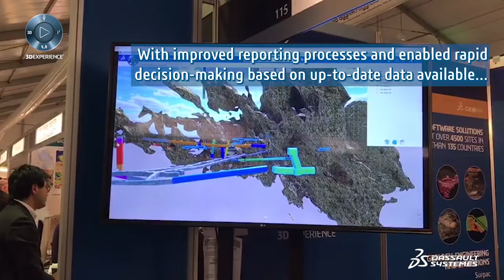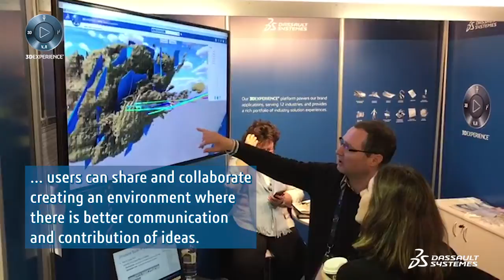Dassault Systèmes at Diggers & Dealers 2018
Dassault Systèmes at Diggers & Dealers 2018. Dassault Systèmes showcased the 3DEXPERIENCE platform at Diggers & Dealers in Kalgoorlie, Australia, from August 6 to 8, 2018. In this video, we bring to you some key takeaways from our discussions with the delegates on digital transformation in mining and how the 3DEXPERIENCE platform can address today’s and future mining challenges and improve efficiency in mining projects.